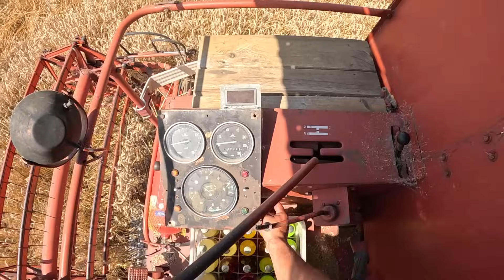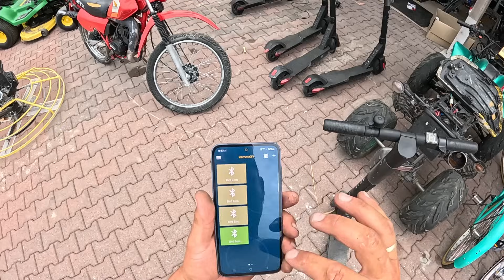Bizon kopną w kalendarz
od pn. do pt. 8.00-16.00

Nasz darmowy portal ogloszeniowy:
Elbordo.pl